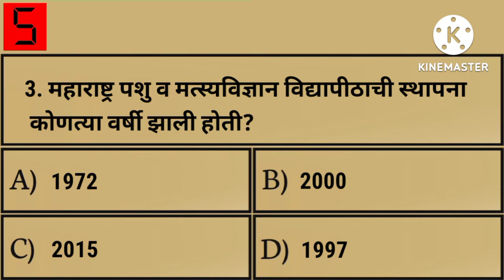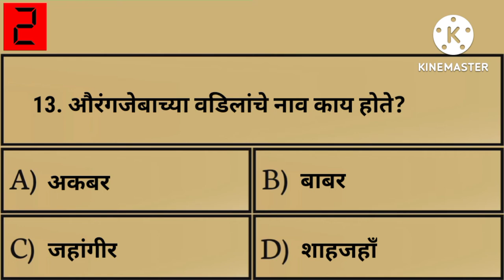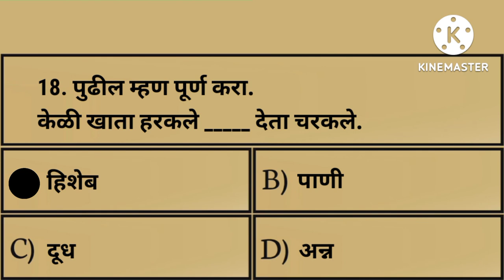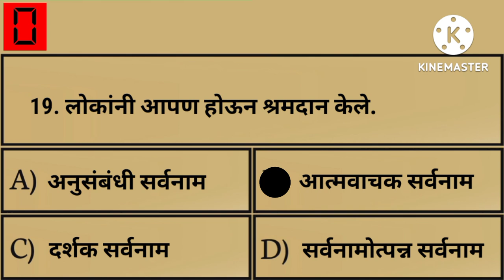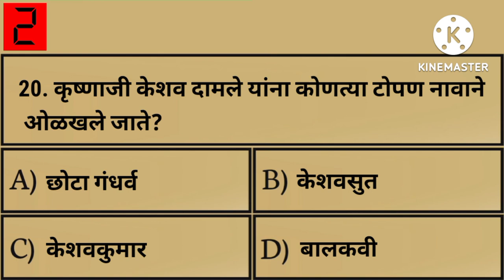पोलीस भरती 2022 | सराव टेस्ट | सराव संच | प्रश्नसंच | सराव पेपर | Police bharti 2022 practice test